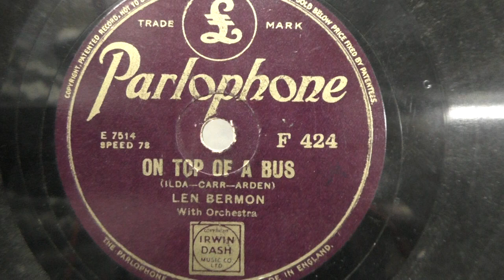Len Bermon: On top of a bus. (1936).